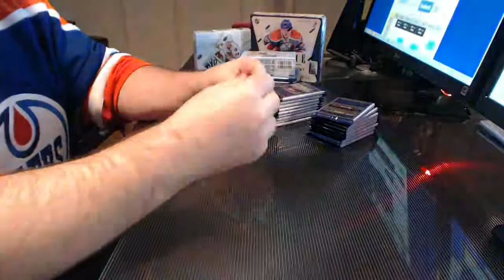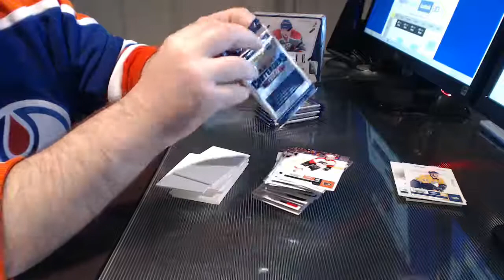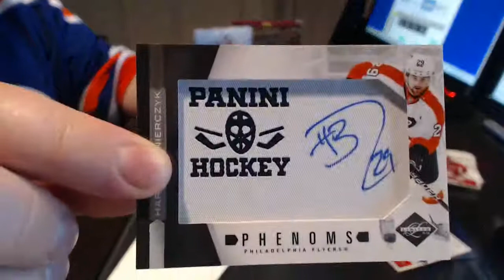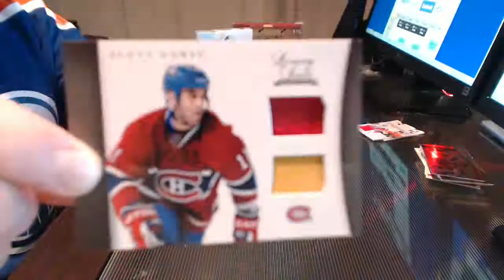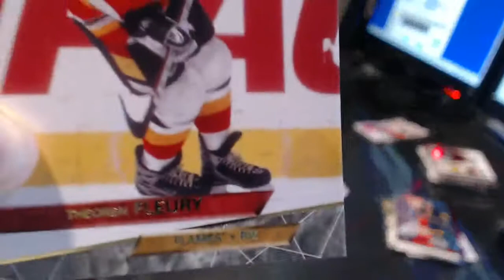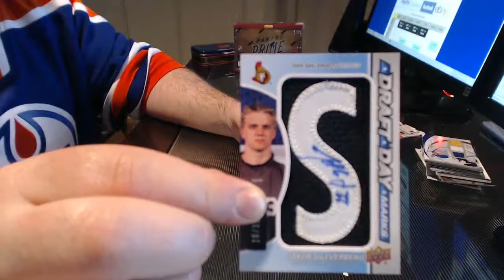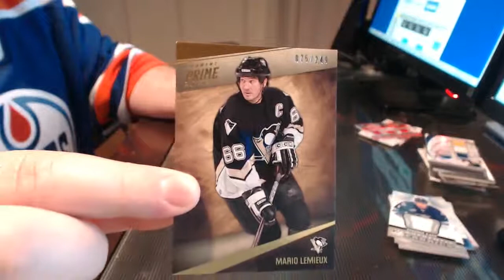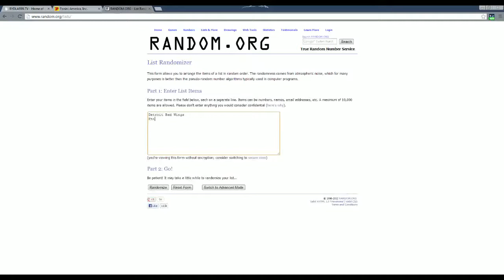April 24: 6 Box Mid #3 - The Break - RYDLAR99